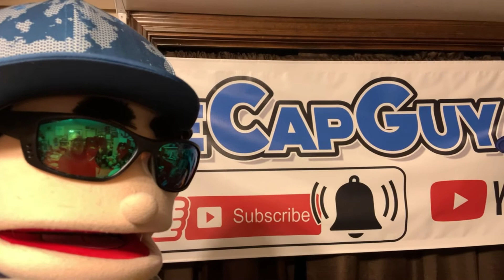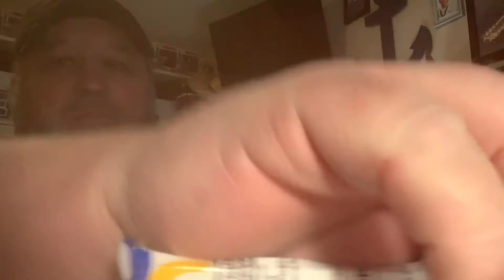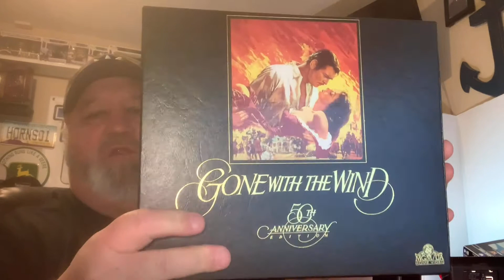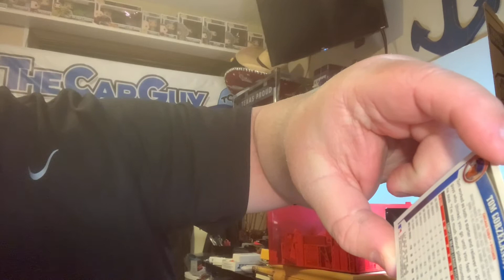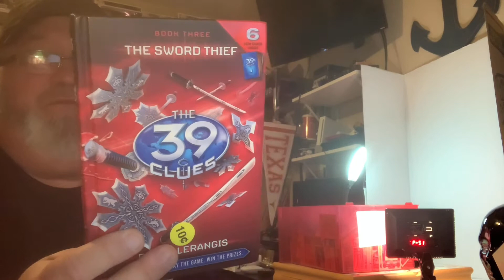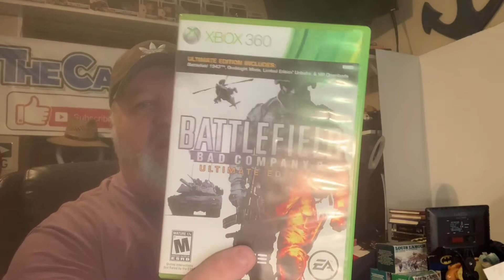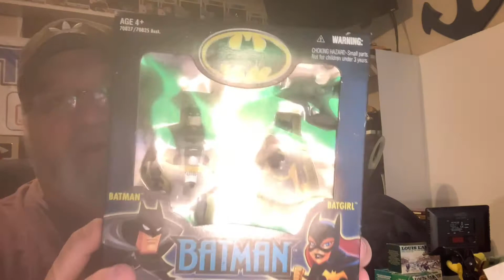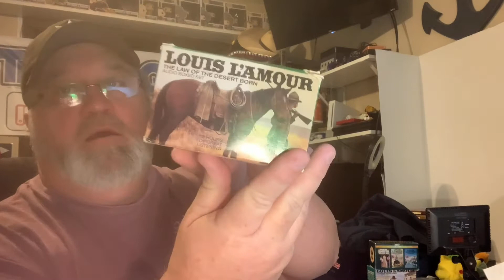Good Sales, More Sourcing, and JT continues his Demands!